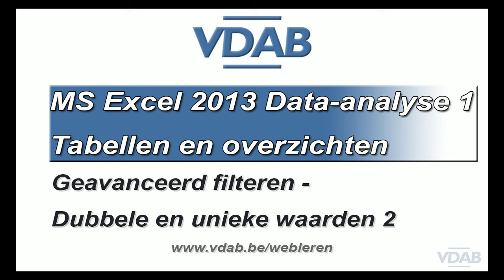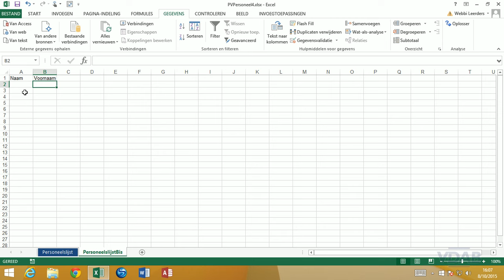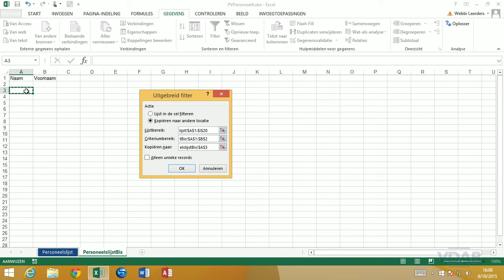Excel 2013 - Data-analyse - 1.14 Dubbele en unieke waarden 2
Excel 2013 - Data-analyse -, Geavanceerd filteren, Dubbele en unieke waarden 2, Tabellen en overzichten